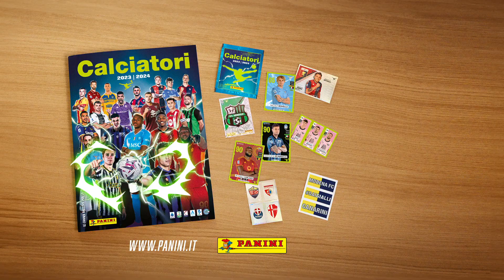SPOT CALCIATORI PANINI